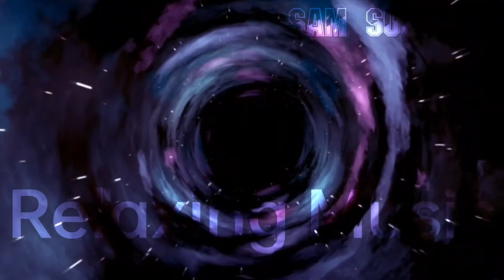Relaxing Music Background 1 || Time to Relax